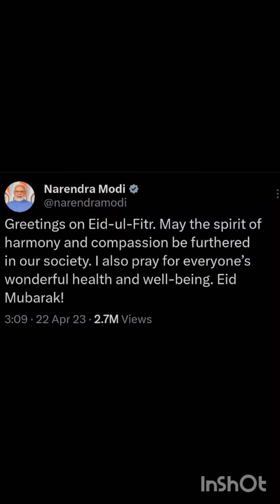Modi Wishing Muslims